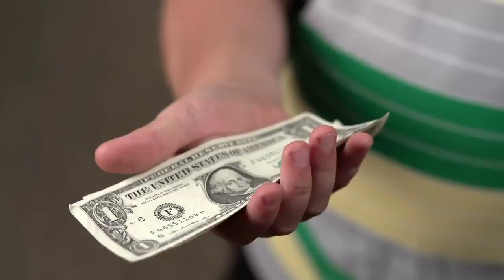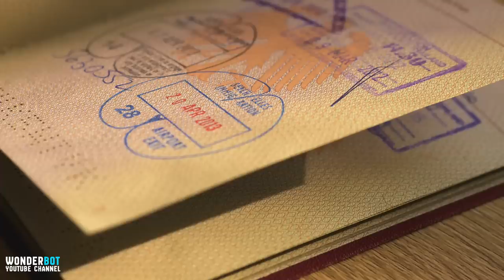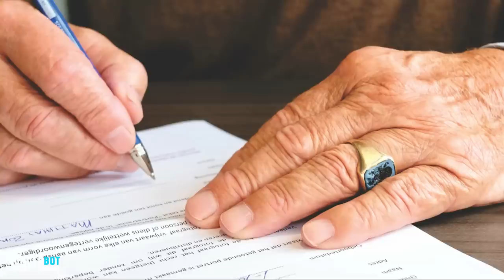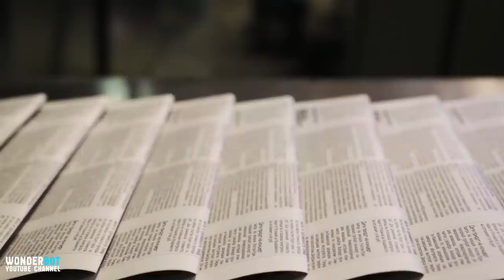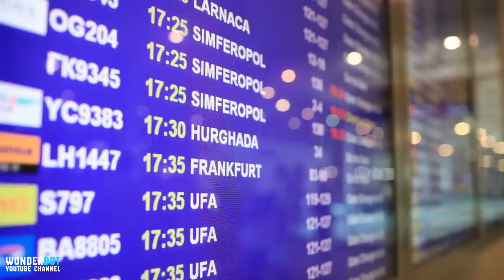A Sweet Old Man Used To Give Candy To Bank Workers Then They Discovered His Devilish Scheme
Whenever the man claiming to be called Carlos Hector Flomenbaum walked through the doors at Antwerp’s ABN Amro bank, his visit may well have brightened up workers’ days there. Known for his friendly demeanor, the middle-aged man would even bring gifts from time to time. But little did the bank staff know that the man they had come to like and trust wasn’t who he claimed to be.
In TV and film, diamond heists typically involve painstaking planning and careful execution. And when it comes to seizing the swag, charm, good looks and a devious demeanor often don’t go amiss, either. But while such events are often over-hyped by Hollywood, some of the biggest robberies in history have been no less outrageous.